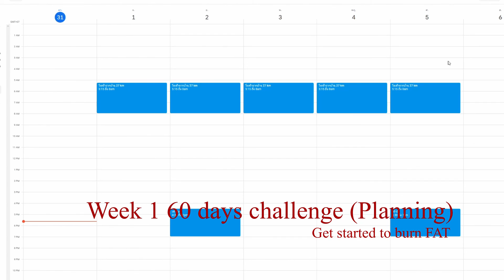Week 1 - 60 days challenge (Planning)